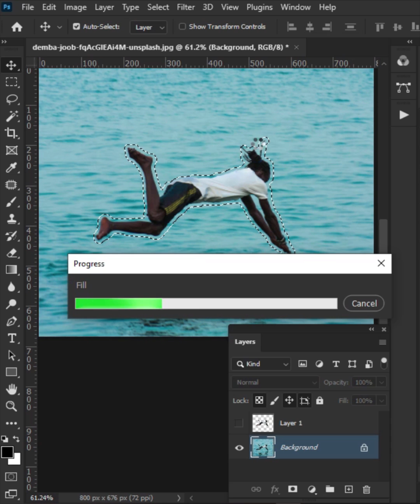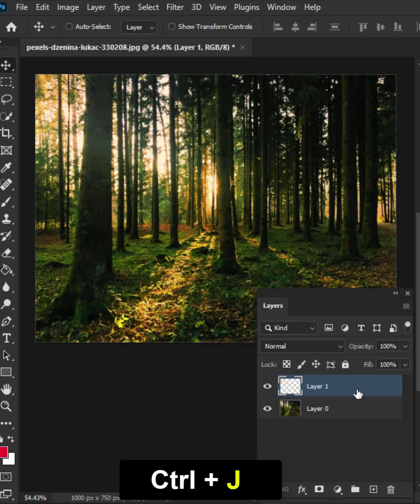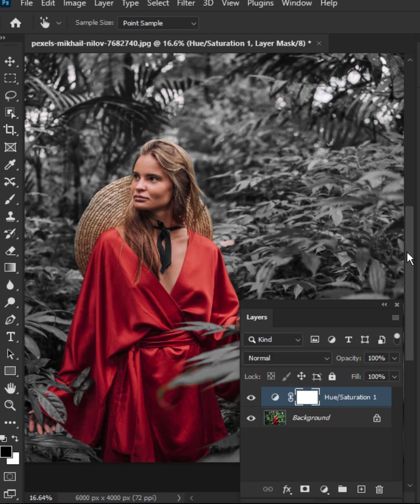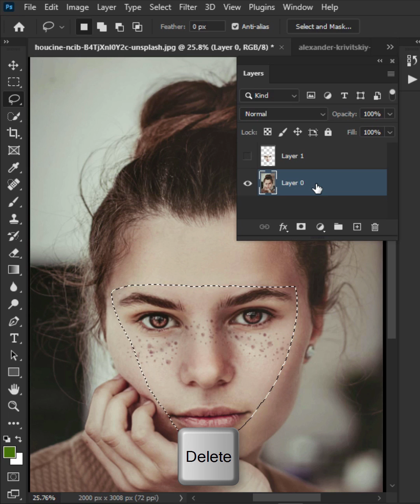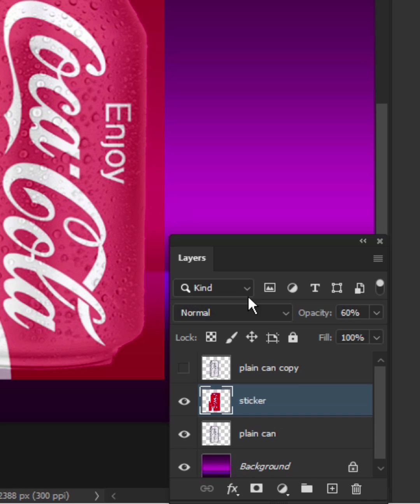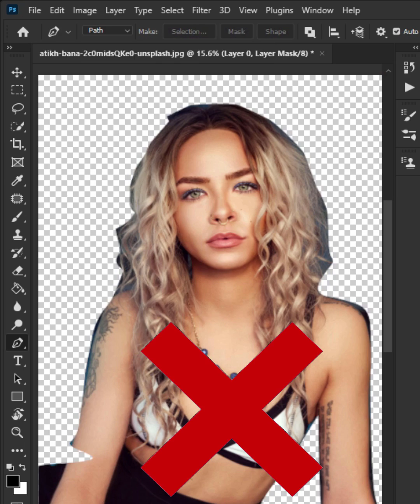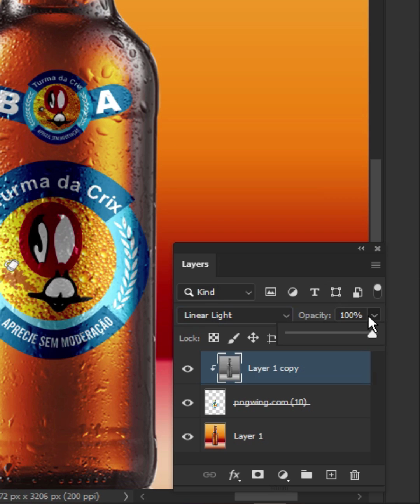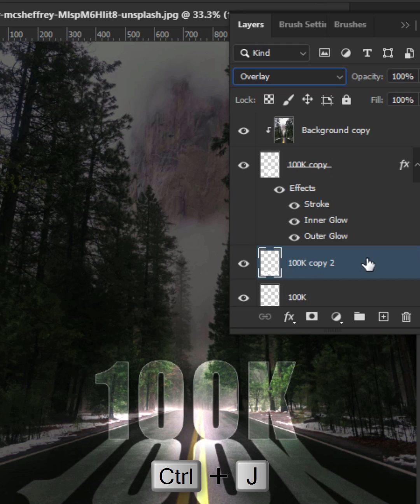Top 20 best tricks that photoshop users must know!!!